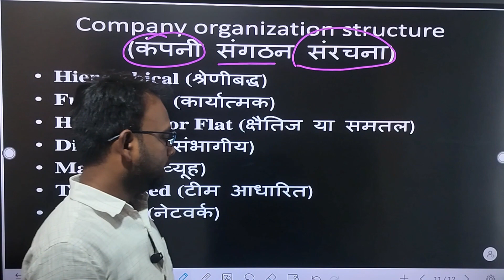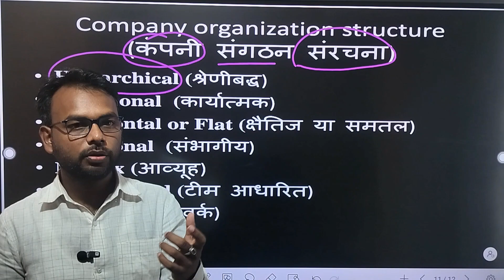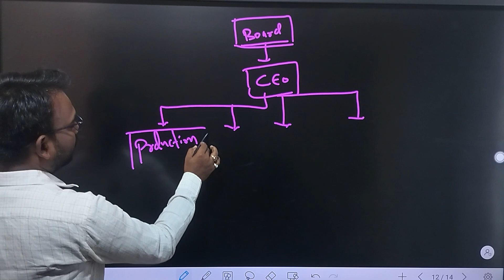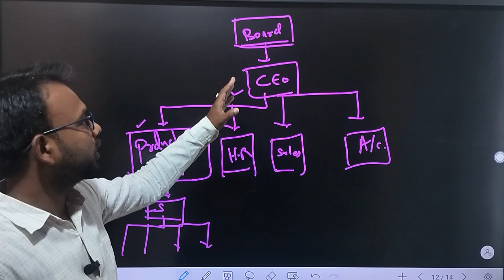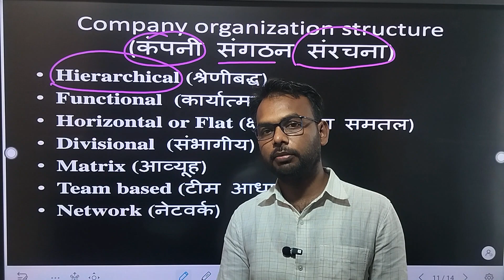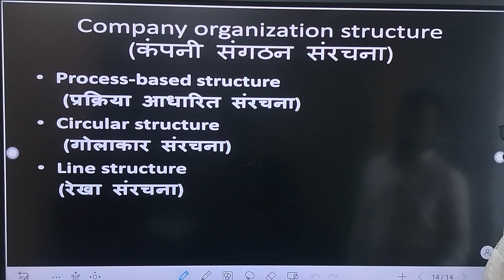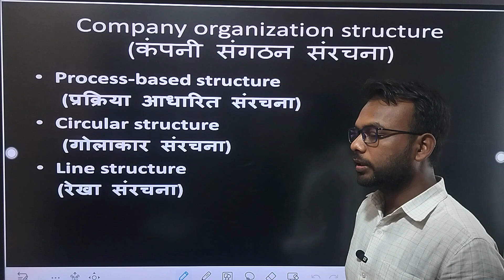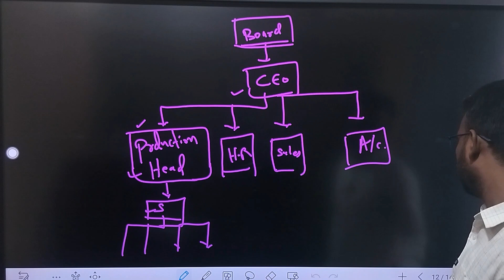Company Structure | Entrepreneurship and start-ups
Your query
Company organization structure
कंपनी संगठन संरचना
Hierarchical
श्रेणीबद्ध
Functional
कार्यात्मक
Horizontal or Flat
क्षैतिज या समतल
Divisional
संभागीय
Matrix
आव्यूह
Team based
टीम आधारित
Network
नेटवर्क
Process-based structure
प्रक्रिया आधारित संरचना
Circular structure
 गोलाकार संरचना
Line structure
रेखा संरचना
organization structure
organization
structure
organizational structure
matrix organizational structure
client organizational structure
types of organizational structure
circular organizational structure
team-based organizational structure
divisional organizational structure
functional organizational structure
hierarchical organizational structure
network-based organizational structure
types of organizational structure in management